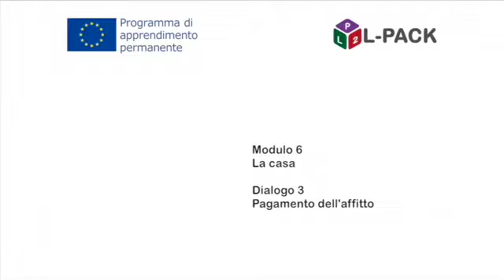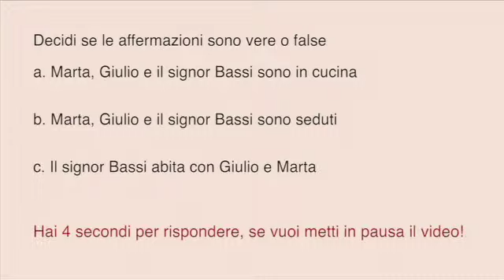L-Pack - Modulo 6, Dialogo 3c. Italiano